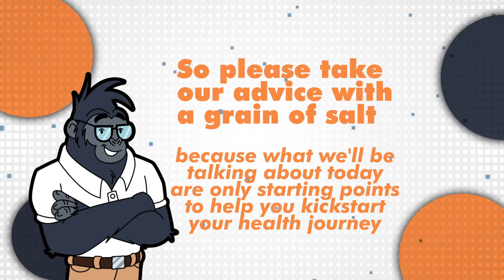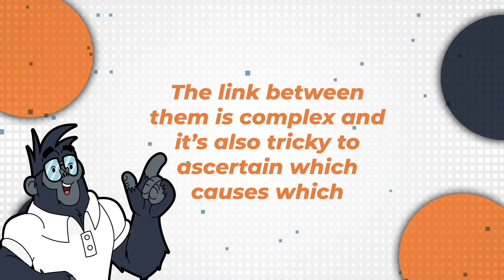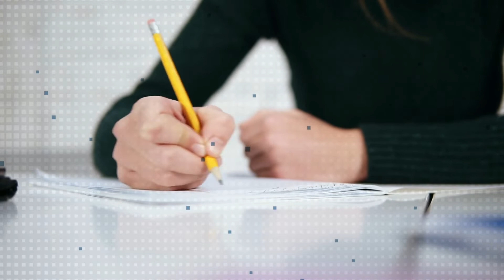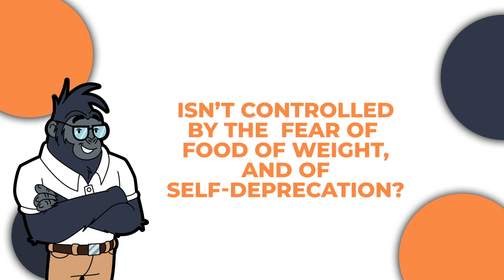Losing 40lbs While Depressed And Being An Anxious Emotional Eater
Today we're going to learn about mental health hacks to help you lose weight while in depression or if your anxiety causes you to binge eat. Most of us have been there, where our emotions get the best of us and we turn to the easiest bad habit we all have; lets eat our emotions away.

This video is to help guide you to better solutions and to maintain a healthy weight. Don't worry if your overweight already start applying these tips today and you'll see your weight dropping quickly by developing the new right habit.

Plus, we have dozens of videos on weight loss you can find across our channel and loads of intermittent fasting weight loss videos. We hope you find a video that catches your interest and begin your weight loss journey today with us.

____________________Scientific Studies___________________________

Brouillette, M. (2021). The Complex Link Between Depression and Weight. WebMD.

Bruce, D.F. (2022).    Exercise and Depression.    WebMD.   20exercise%2C%20your%20body,similar%20to%20that%20of%20morphine.

Raypol, C. (2021). Can Depression Cause Weight Loss? Here’s What to Know. Healthline.

Silver, N. (2019). What Is the Best Temperature for Sleep?. Healthline.

Yorio, N. (2008). "I Beat the Blues — and Lost 40 Pounds!". Redbook.